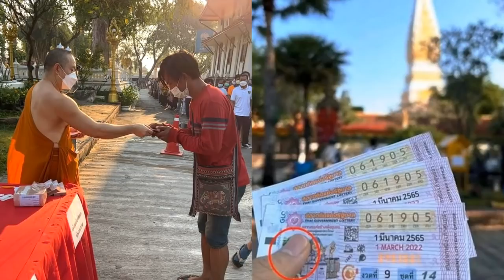ព្រះសង្ឃមហាសំណាង ឈ្នះឆ្នោត ៥២ម៉ឺនដុល្លា យកប្រគេនដល់ព្រះវិហារ និងធ្វើការចែកលុយដល់ប្រជាជនពេញមួយស្រុក..